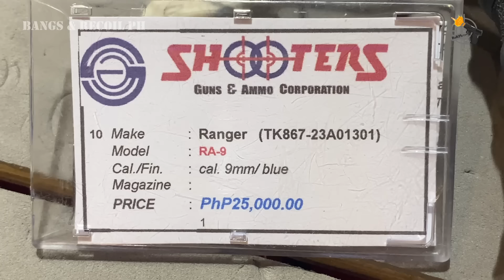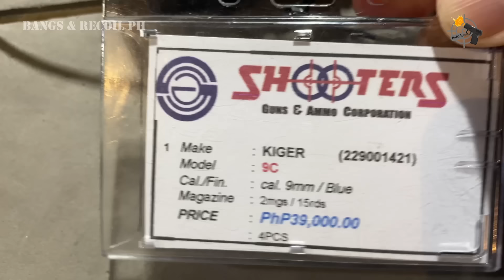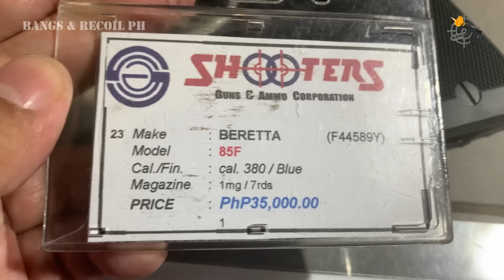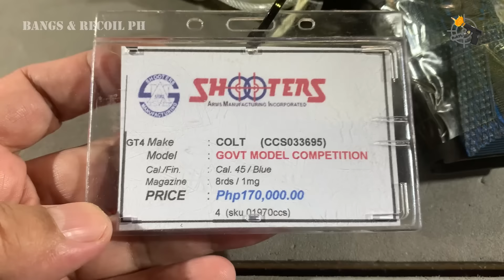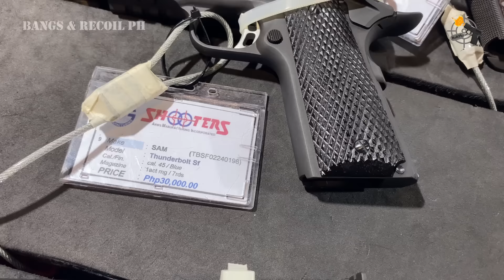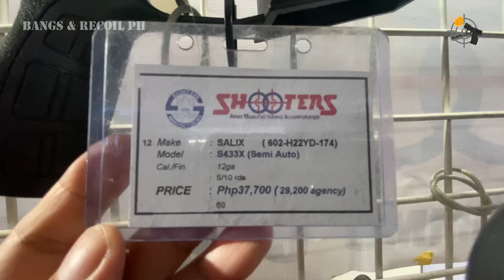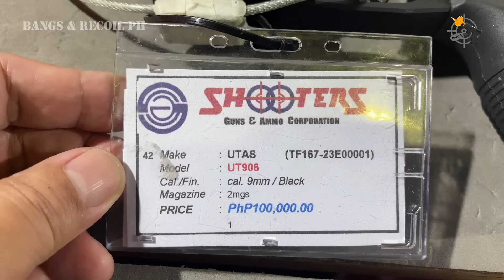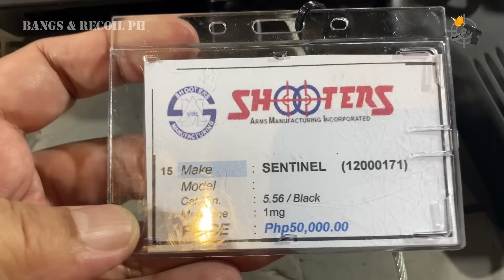Shooters Arms - Gun Show - 30TH DSAS 2024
The entire line up of Shooters Arms.

The 30th Defense and Sporting Arms Show by AFAD (Association of Firearms and Ammunition Dealers of the Philippines, Inc.) held at SMX Convention Center Manila last August 21 - 25, 2024.

CHAPTERS
00:00 BaRPH Intro
00:06 Imported Pistols
12:42 SAM Pistols
18:19 Shotguns
20:46 PCC (Pistol Caliber Carbine)
24:26 SAM Rifles
25:38 Outro